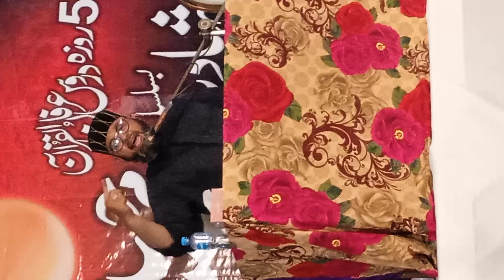Imam Hussain R.A. BY Ehsan raza qadri |Muharam | Ya Hussain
1. The video provides a detailed account of the life and legacy of Imam Hussain R.A., shedding light on his significant contributions and sacrifices. It offers valuable insights into the historical and religious significance of Imam Hussain R.A.'s actions and their impact on the Muslim community.

2. This YouTube video delves into the life of Imam Hussain R.A., exploring his unwavering commitment to justice and righteousness. Viewers will gain a deeper understanding of the historical context and the enduring lessons that can be learned from Imam Hussain R.A.'s courageous stand.

3. Discover the profound story of Imam Hussain R.A. in this captivating YouTube video, which highlights his principles of compassion, integrity, and resilience. The video offers a compelling narrative of Imam Hussain R.A.'s journey and the timeless significance of his struggle for truth and justice. ImamHussainR.A.